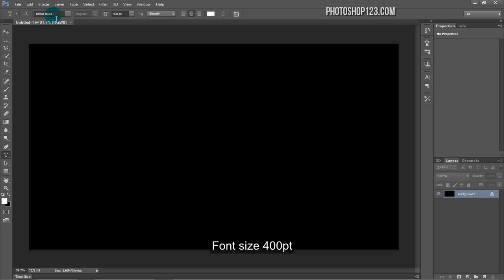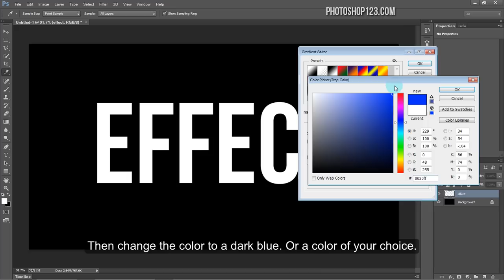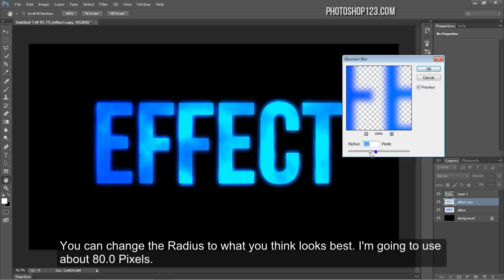Photoshop Tutorial | Glowing Text Effect | Quick Tips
In this Photoshop tutorial you will learn how to create a glowing text effect in Photoshop. It's very easy to create this effect. The main tools used in this episode are downloadable brushes, gradient tool and blending options.